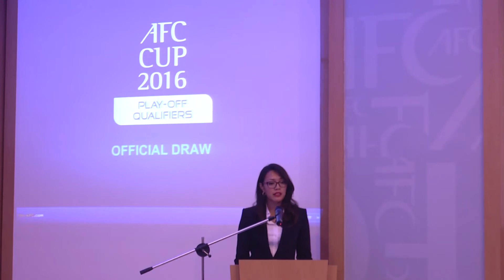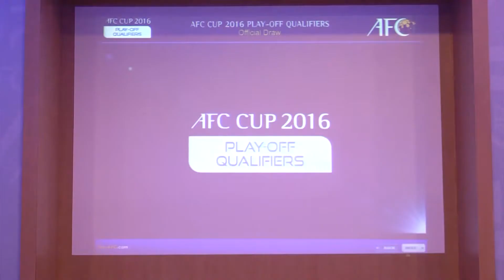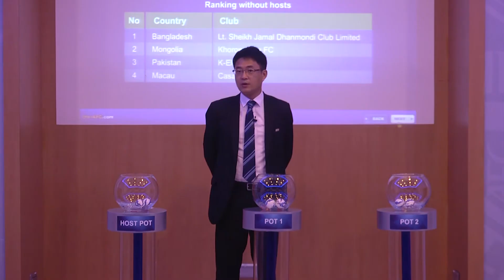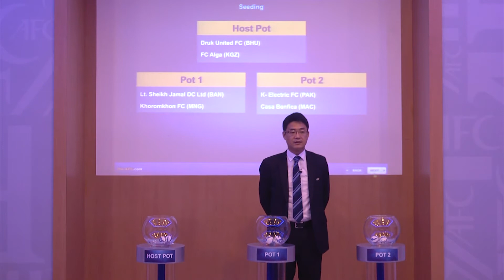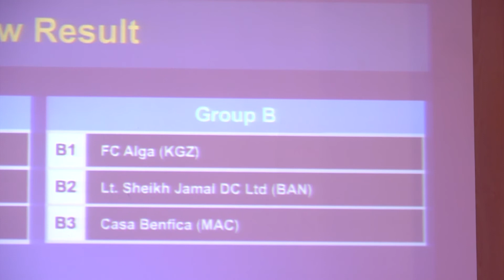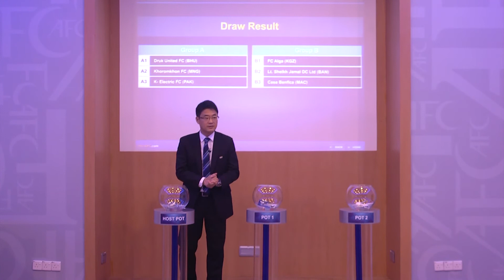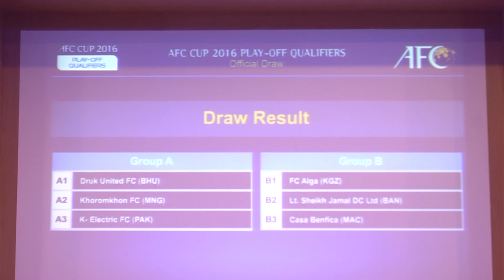AFC CUP 2016 Play Off Qualifiers